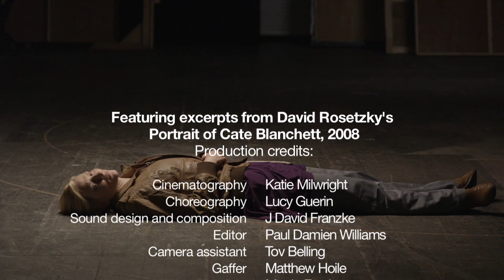Portrait of Cate Blanchett, interview with David Rosetzky at ACCA 2012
David Rosetzky's acclaimed video portrait of Academy Award-winning actress Cate Blanchett was commissioned by The National Portrait Gallery in Canberra in 2008.

It is showing 11 October - 25 November 2012 as part of OURSELVES, a major international survey exhibition at Australian Centre for Contemporary Art.

Filmed within the set design workshop of the Sydney Theatre Company, the actress slowly moves in to focus in a choreographed sequence, beginning with deft hand gestures and concluding with a lighthearted dance routine. Meanwhile, in a voice-over she muses about her performance roles, public personas and self-identity. Rosetzky initially interviewed the actress and created an edited script that she read and recorded, however the artist does not attempt to reveal the true identity of the actress. Instead, consistent with the more anonymous subjects in his other works, he suggests that identity is fluid and constructed, always dependent on others.

"I knew I didn't want to present the portrait as a definitive representation of Cate Blanchett - but rather an exploration of shifting identities and inter-changeability. The location of the Sydney Theatre Company workshop where they make all of their sets -- added to this idea as it represents a site of construction and potential."
DAVID ROSETZKY

Portrait of Cate Blanchett, 2008
high definition digital video, 9:56 min choreography by Lucy Guerin, sound design and composition by J David Franzke
National Portrait Gallery, Canberra Commissioned with funds provided